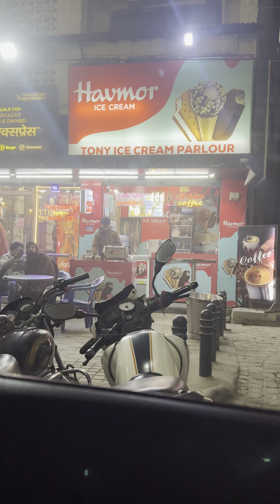खड़काती ठंड में सूप का मज़ा कुछ और ही है